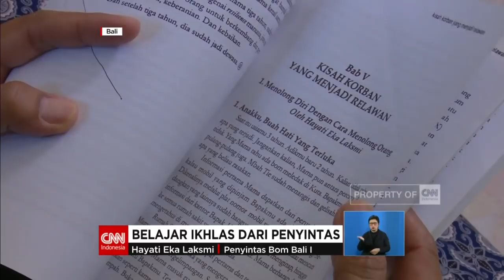Belajar Ikhlas dari Penyintas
Belajar ikhlas dari penyintas, hal ini yang kita bahas sekarang. Tentu sulit membayangkan untuk memaafkan aksi teror yang merenggut korban jiwa itu. Meskipun demikian, haruskah kita dendam?.

Like & Follow Facebook:
CNN Indonesia

cnnindonesia